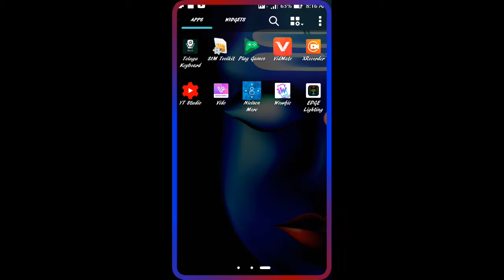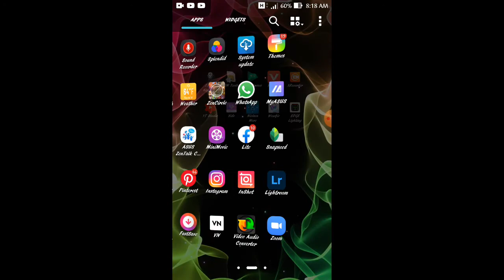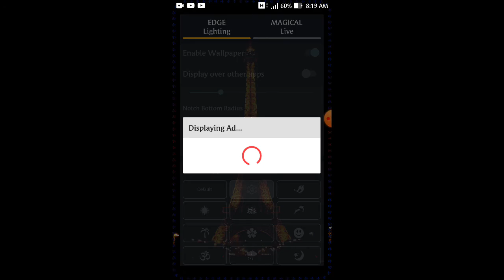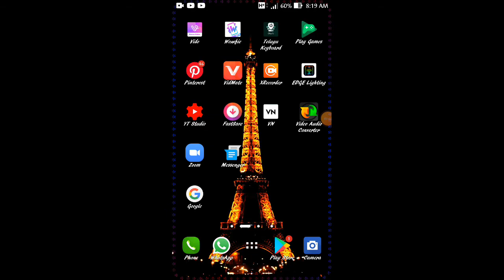మీరు కూడా ఇలాంటి wallpaper చేసుకొందిలా ||techintelugu ||tech||venky tech